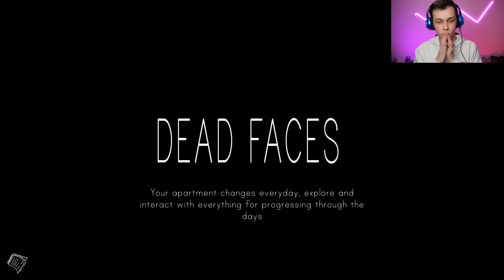Its All In Your Head - Dead Faces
Dead Faces Is A Psychological Horror Game where its all in your head but once your in your own head for to long the fear and visions start to take over.